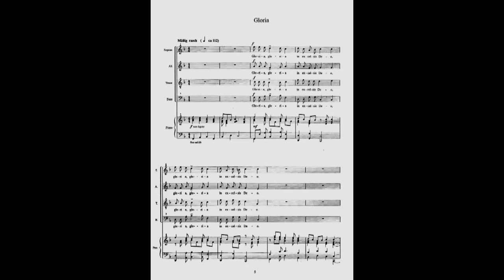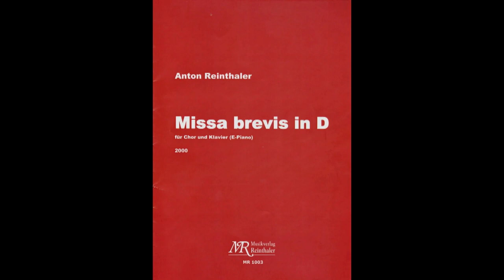A. Reinthaler, Missa brevis in D, Gloria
Gloria aus: Anton Reinthaler: MISSA BREVIS IN D für Chor und Klavier
Linzer Domchor, Leitung: Anton Reinthaler
Klavier: Gottfried Schmid
Bild: Anton Reinthaler: Kyrie-Fragmente, 80 x 100 cm, Acryl auf Leinwand